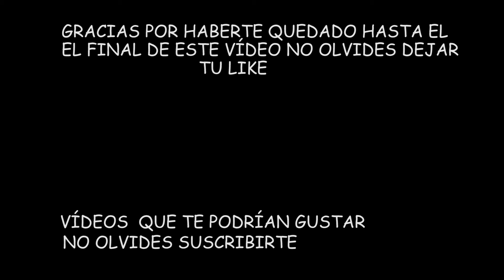COMO HACER UN VÍDEO PUBLICITARIO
Enseñare paso a paso la realización de un vídeo publicitario para que ustedes puedan observar y guiarse si piensan realizar uno espero que sea de su agrado.